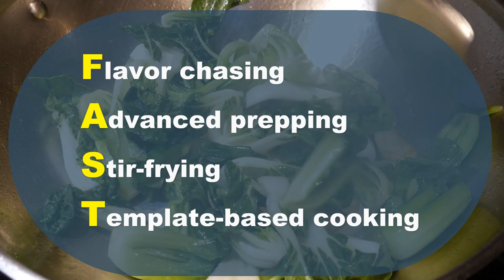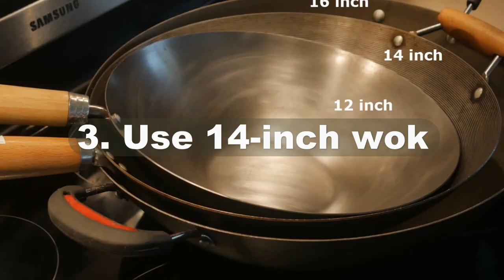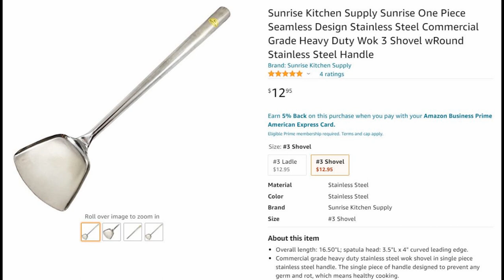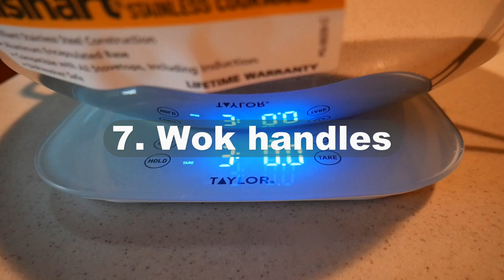How I pick my perfect wok